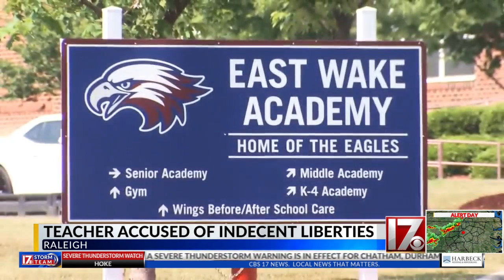Ex-Wake County teacher charged with indecent liberties appears in court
A former Wake County teacher made his first appearance in court on Thursday after being arrested for indecent liberties with a student and indecent liberties with a child.